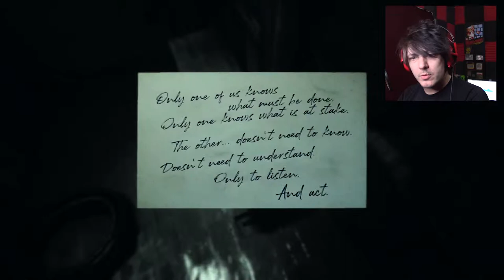SOMETHING GIVES CHASE | Layers of Fear 2 (part 6)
It doesn't seem friendly AT ALL!

Wanna send me stuff? Send it here:
United States